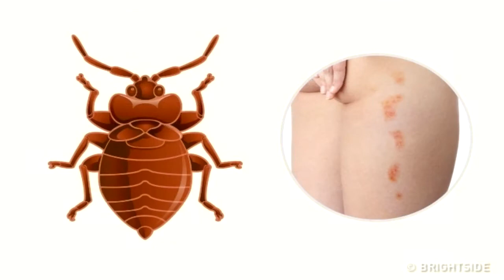En Tehlikeli Böcek Örümcek Türleri Türkçe Belgeseli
Dünya da bulunan en tehlikeli böceklerin belgeseli